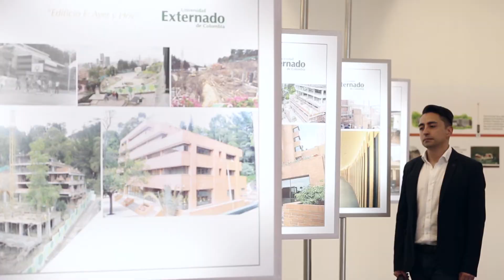Corrupción en Colombia - David Andrés Ortiz